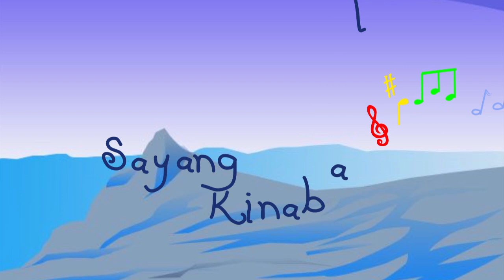FYP Sesi 2018/2019 - ATAN MIAMPAI TAMBALUT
Final Year Project Sesi 2018/2019 - Special Jury Award